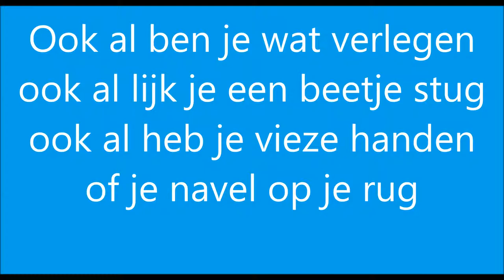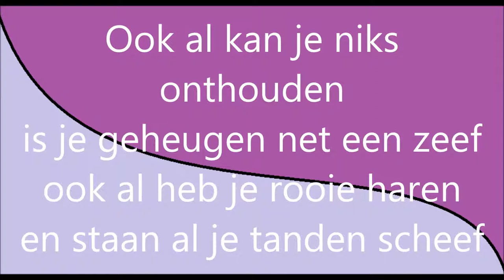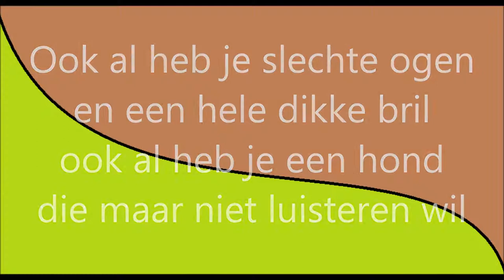Woudenberg School Je mag er zijn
Hallo Voor Iedereen